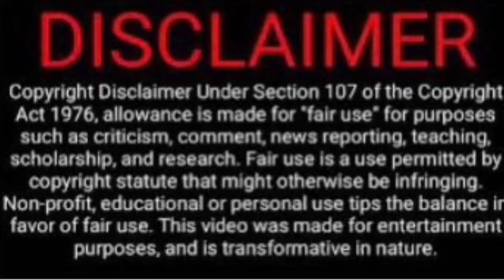Impressive tree trimming & stump grinding- Our Life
It was fascinating watching these big beautiful trees come down, to literal sawdust. The crew worked very very hard. It can also be dangerous work.

We are tree huggers, so it was a sad occasion.  The trees were causing damage, so they had to go.

April 2024